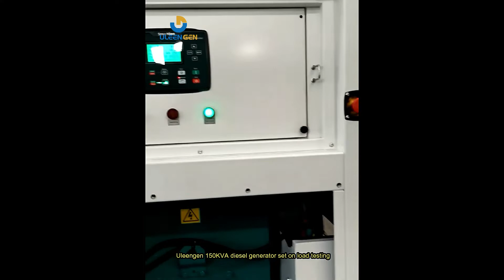Uleengen 150kva Cummins diesel generator testing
Uleengen 150kva Cummins diesel generator testing. 60HZ, 220V, 3phase.